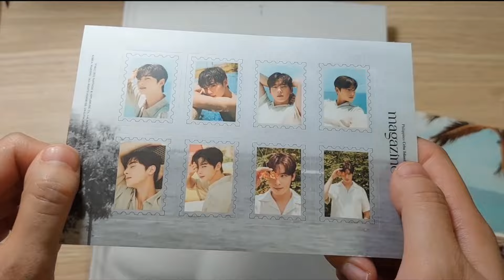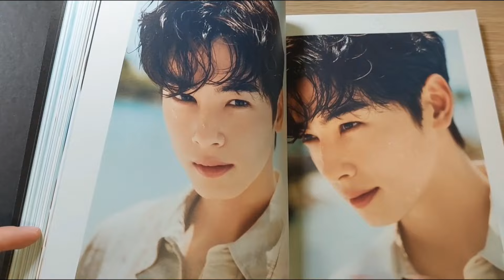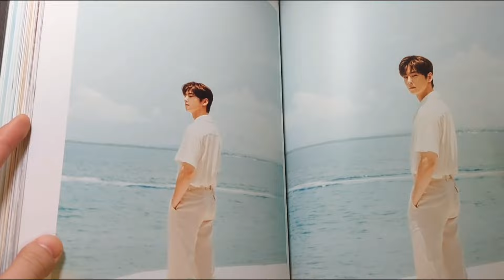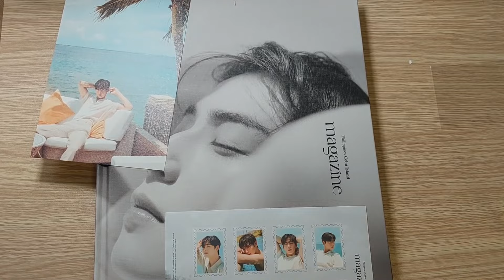[ASTRO CHA EUN WOO MAGAZINE 2.0] Photo book unboxing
滿額隨機小卡
*The random card for buying 40,000won or above

PB内藏小卡
*The special photo card inside the photo book

PB裏面的照片
*Photo book pages